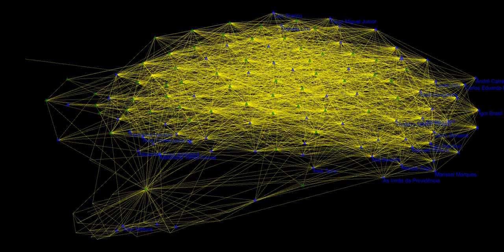Dias Luminescent Venus Robson, audiovisual music oa ourAquarium oAquario 2020 11 01T06 46 01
Message about the voting Trump out.